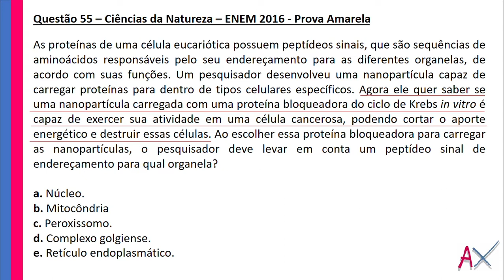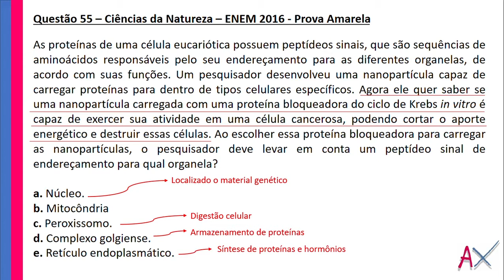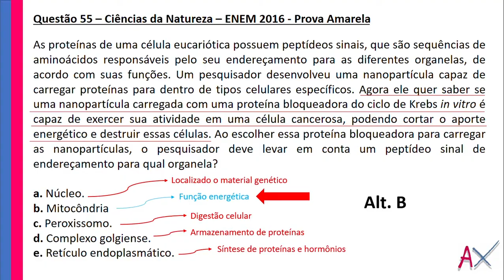Resolução prova AMARELA - ENEM 2016 - QUESTÃO 55 - BIOLOGIA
MARATONA ENEM - RESOLUÇÕES DE EXERCÍCIOS!

Nada melhor do que estudar vendo resolução de exercícios!!!